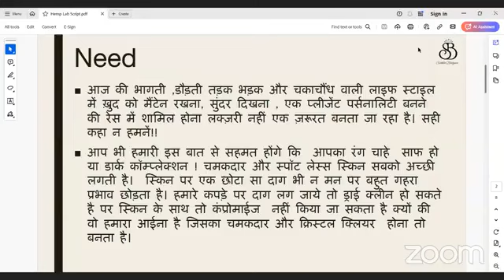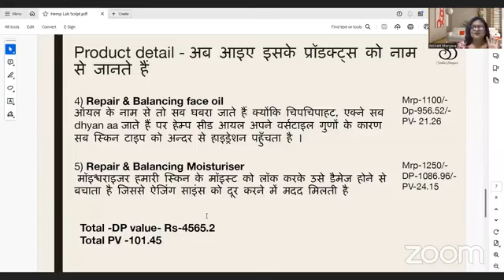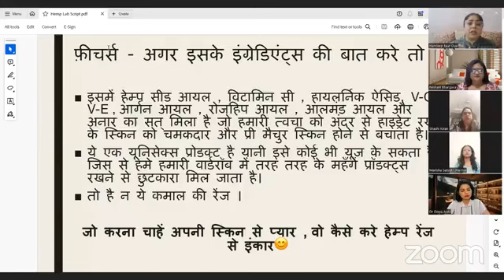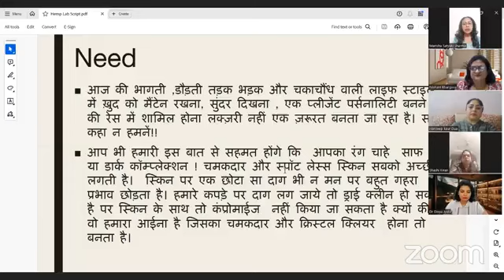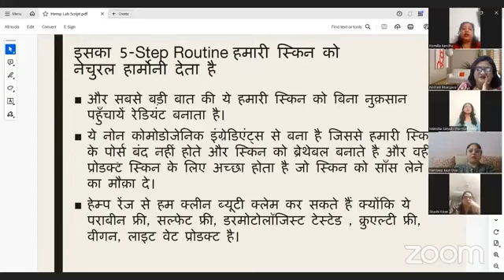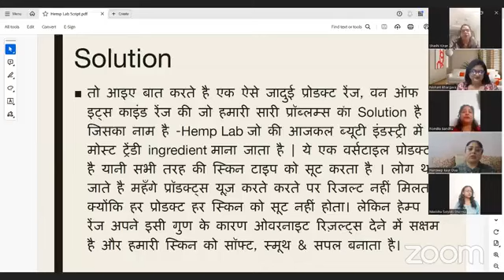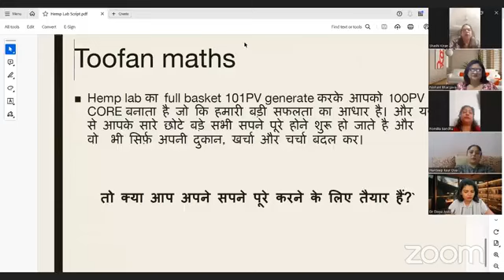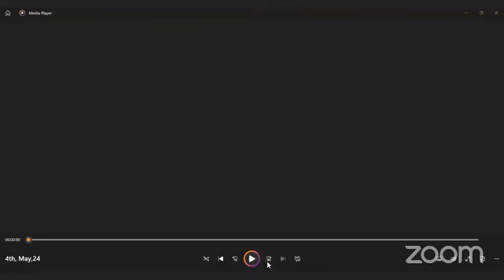“सिखेंगे तो जितेंगे”!! TTT Train The Trainer By Dr Surekha Bhargava, GRDD, SMAC member, 1 Cr Azadi